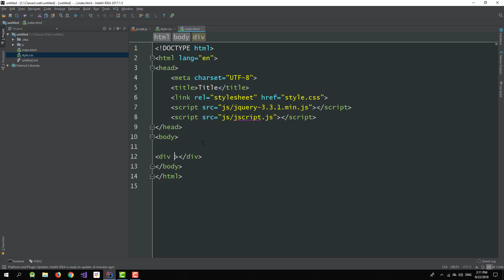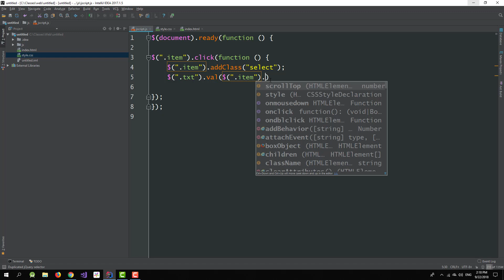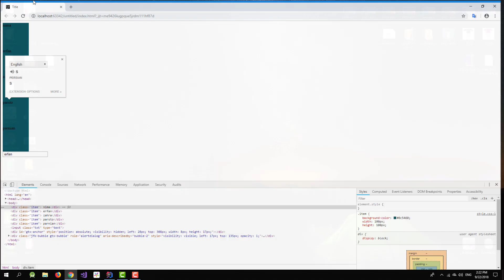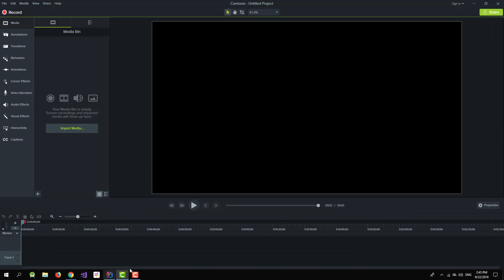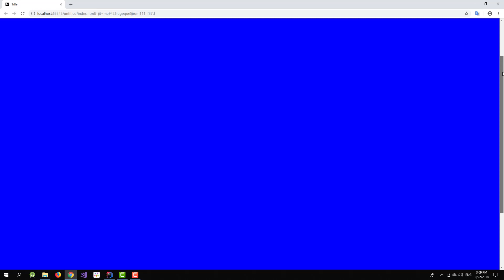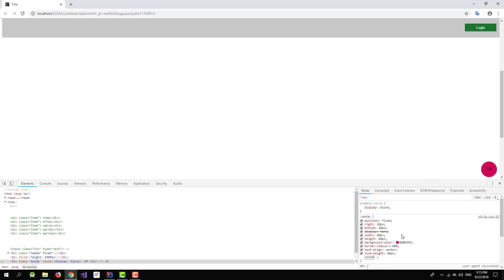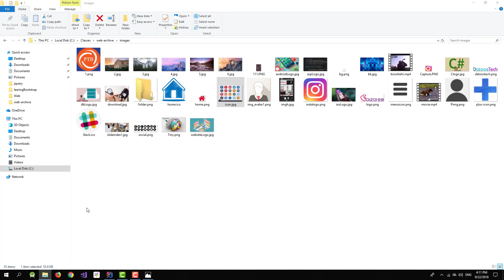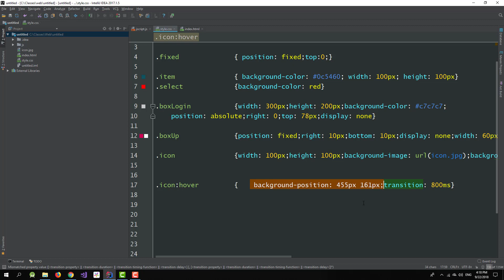اموزش css html jqery بخش 10